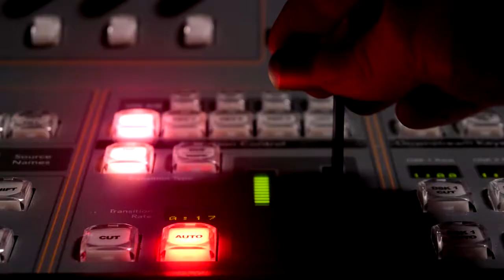BUMPER SPACE 15 SEC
Boise State Television bumper.

Made for class, and a little for pleasure.